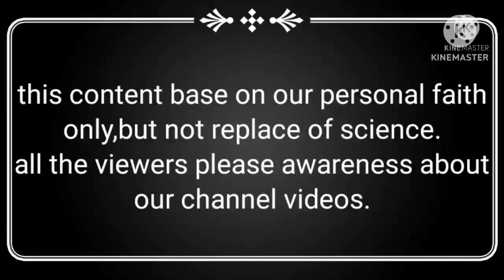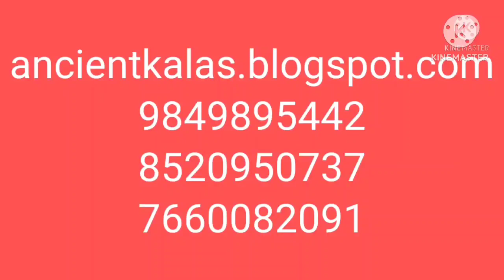(v294) benefits of kalonji oil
This video belongs to usages of kalonji oil.